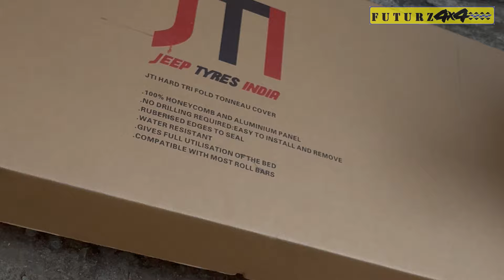Futurz 4x4, Mumbai Hilux Tri fold Cover Fitment Video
Easily Fit the Hilux Tri-Fold Cover.